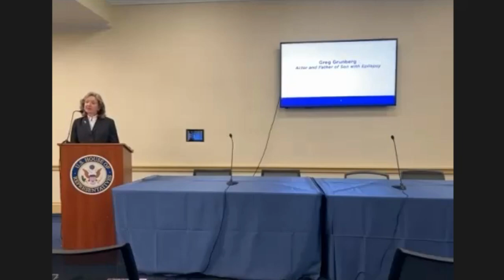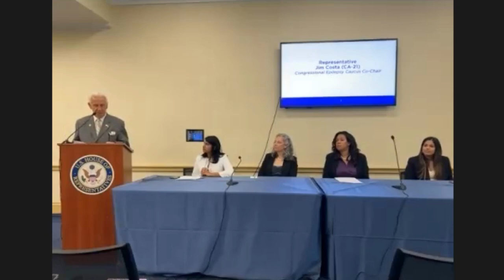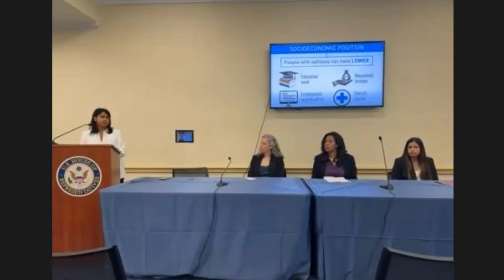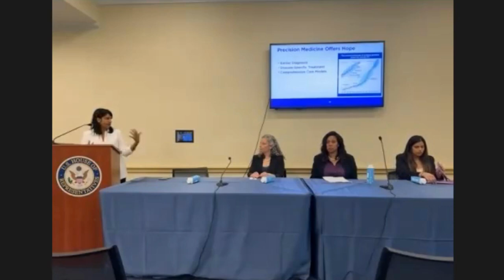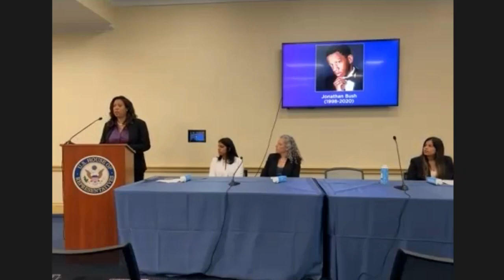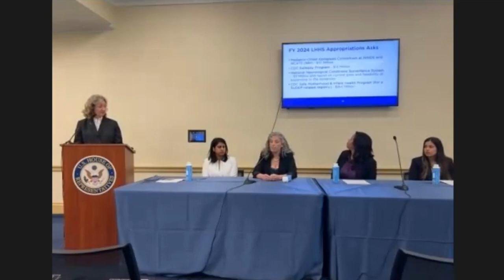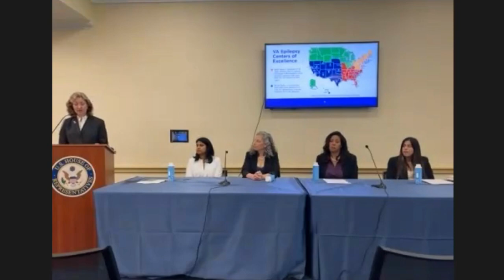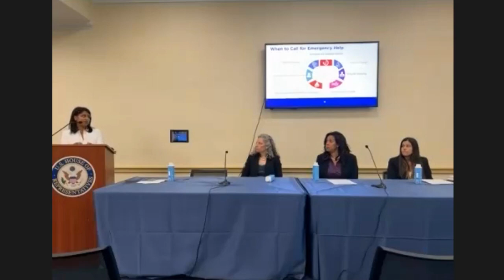Congressional Briefing on the Epilepsies 5-17-23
Learn about the epilepsies and funding priorities that will improve access to care, health outcomes, and awareness. Seizures can happen anywhere at any time.
Special Remarks by:
- Epilepsy Congressional Caucus Co-Chairs: Congressmen Greg Murphy, MD and Jim Costa
Speakers:
- Brandy Fureman, PhD – Chief Outcomes Officer at Epilepsy Foundation and former Program Director at NINDS/NIH
- Evelyn Gibbs – Parent who lost child to SUDEP (Sudden Unexpected Death in Epilepsy)
- Dr. Archana Pasupuleti, MD – Pediatric Neurology Specialist with the Children’s National Hospital
- Alex Yang – College student with epilepsy
- Gabrielle Conecker – Chair of the Epilepsy Leadership Council, Founder of DEE-P Connections, and caregiver

Partners:
Epilepsy Congressional Caucus , Epilepsies Action Network, Epilepsy Foundation, CURE Epilepsy, Rare Epilepsy Network (REN) , DEE-P Connections, TSC Alliance, Dravet Syndrome Foundation, Dup15q Alliance, Hope for HIE (Hypoxic Ischemic Encephalopathy), International Foundation for CDKL5 Research (IFCR), Lennox-Gastaut Syndrome (LGS) Foundation, Admin at Phelan-McDermid Syndrome Foundation, Ring14 USA, TESS Research Foundation, The Danny Did Foundation, and the Koolen-de Vries Syndrome Foundation